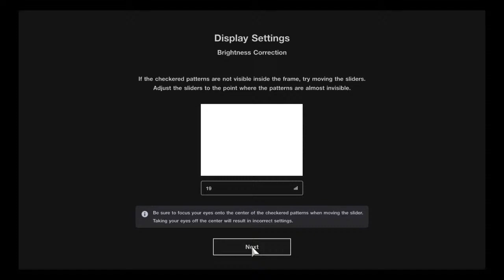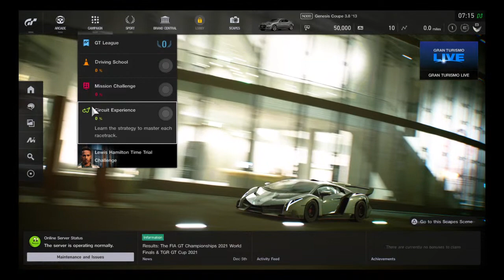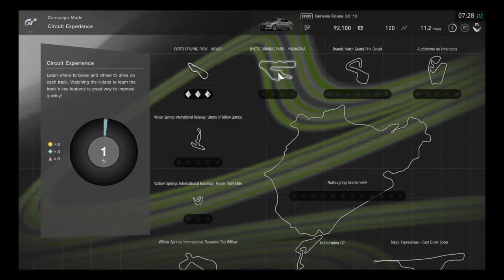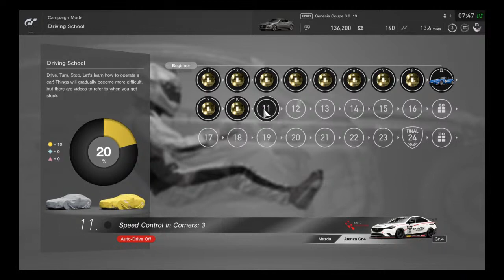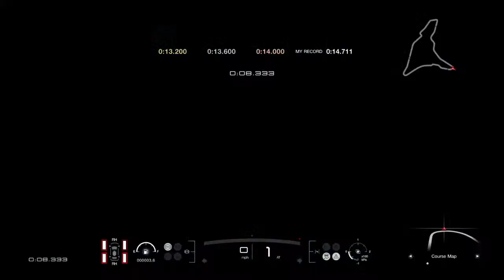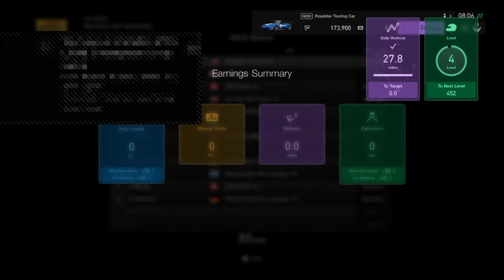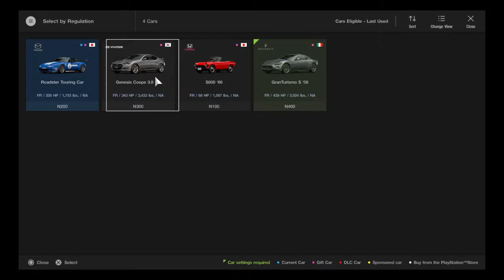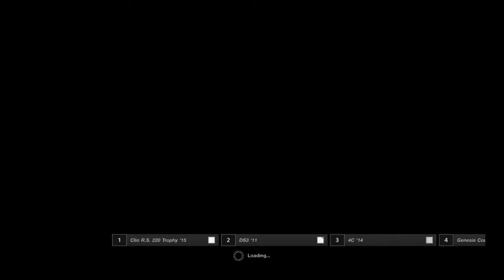Grand Turismo Sport-PS4 Morgan Racing Day 1 First Outing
First time playing game